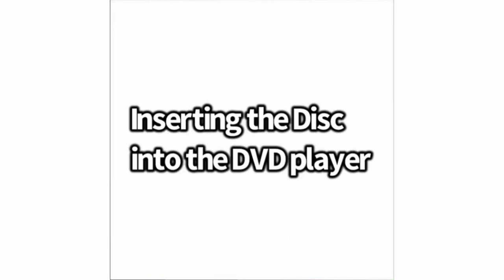Marinette and Adrien watches the THX logo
Marinette and Adrien are going to watch the Special Edition DVD of “The Lion King 2: Simba’s Pride” but instead They watched the THX logo